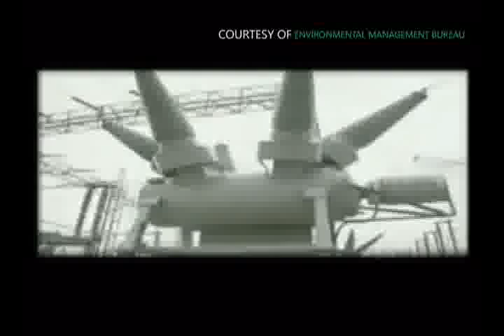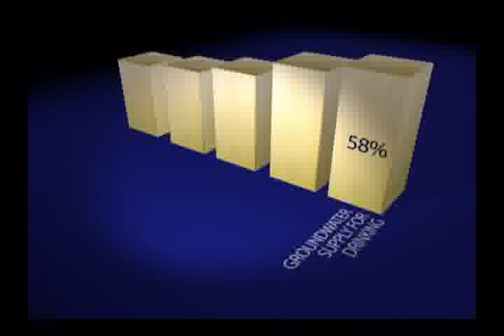WATER POLLUTION DOCUMENTARY 3/10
A water pollution documentary that serves as a peep hole of the environment to look through. We should take water pollution problem seriously. Saving the environment is NEVER too late.

This is an Environmental Science Project.

Edited by: Arch
Voices: Arch, Powell, Darwin
Camera: Alfonso